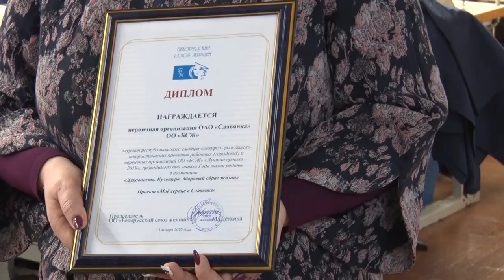Работницы "Славянки" стали лучшими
Авторов лучших гражданско-патриотических проектов 2019-го назвал Белорусский союз женщин. Номинации первого республиканского конкурса совершенно разные. Среди лауреатов, конечно же, и бобруйчане.